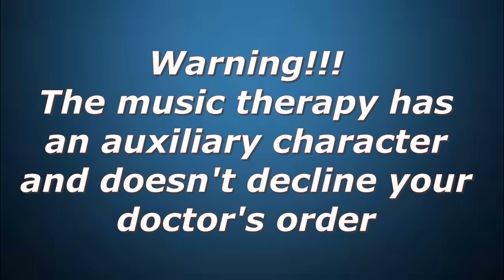Endocrinology // A pleasant and effective adding to your pills // Music Therapy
Endocrinology is the study of hormones and endocrine glands and organs. Hormone-secreting glands and certain organs in your body make up your endocrine system.
You should watch and listen to this video if you notice:
1. Sharp change in weight
2. Rapid growth of the body during puberty
3. Early menopause
4. Weakness, constant thirst and dry mouth
5. Joint pains, bone brittleness
6. Sharp  vision reduce, «stars» in the eyes
7. Arms or legs tremble
Be sure to see an endocrinologist.
In the meantime, look, listen and be healthy!